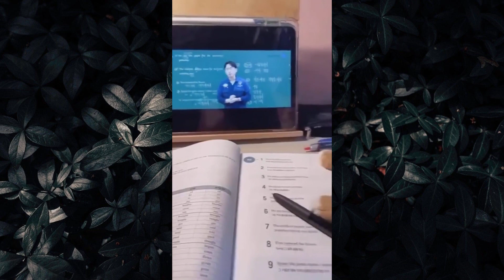15 MINUTES OF RANDOM MEMES #4